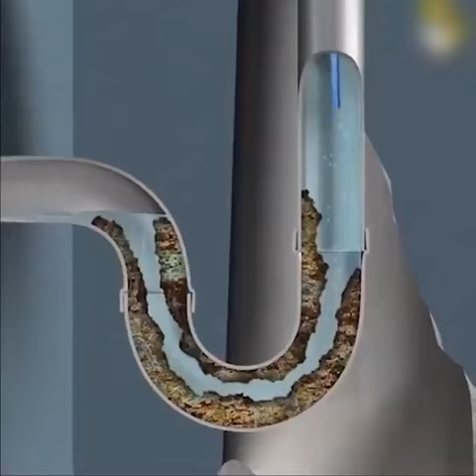Drain Clog Remover